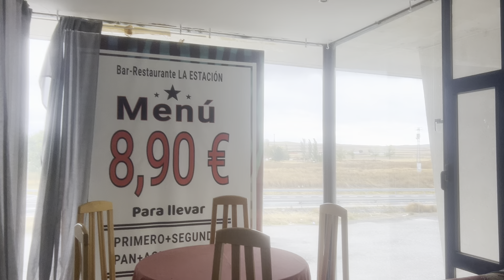Venta de Hotel con posibilidad de alquiler a 15 minutos de Ávila infórmate 984280228 opción 2